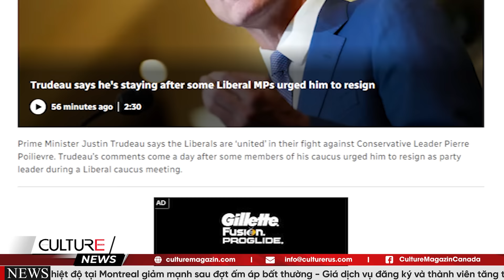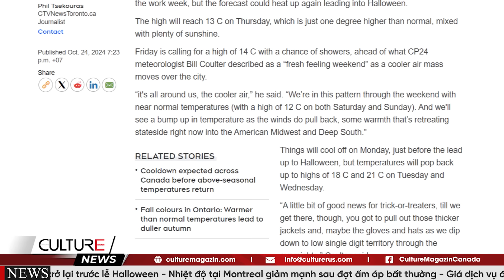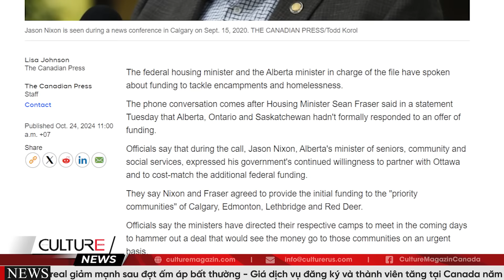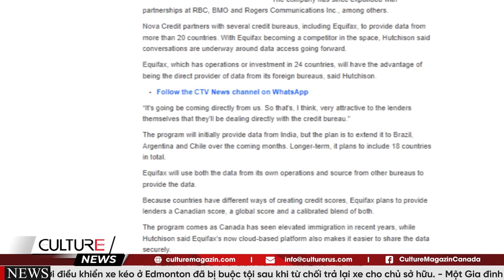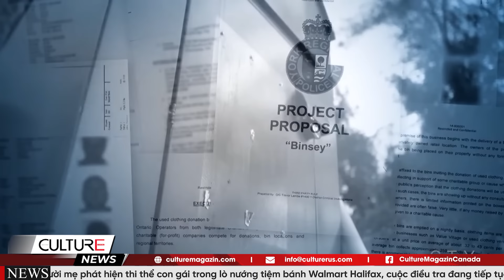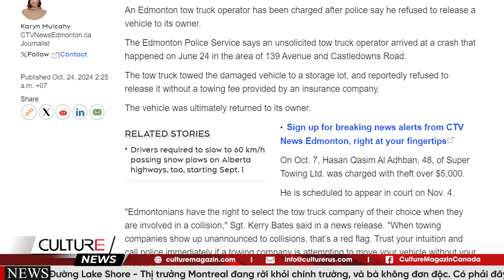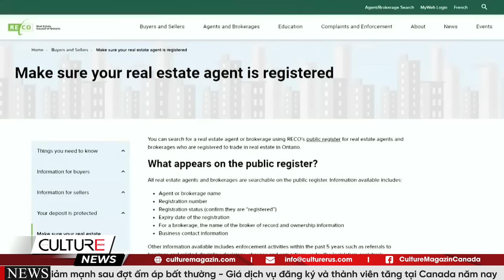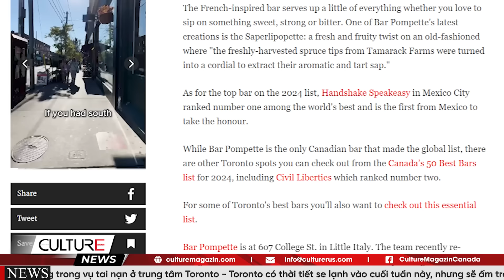🔴Trudeau GIẢM MẠNH nhập cư Canada; Giảm lãi suất lớn tháng 12 'hầu như chắc chắn' | TIN CANADA 24/10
🔴 TIN CANADA 24/10: Trudeau GIẢM MẠNH nhập cư Canada; Giảm lãi suất lớn tháng 12 'hầu như chắc chắn'

Tin Canada:
- Trudeau công bố cắt giảm mạnh nhập cư Canada
- Trudeau kiên quyết giữ chức lãnh đạo sau cuộc nổi dậy trong nội bộ Đảng Tự Do
- Cắt giảm lãi suất lớn vào tháng 12 'hầu như chắc chắn': Benjamin Tal của CIBC
- Bốn Người Thiệt Mạng Trong Vụ Tai Nạn Kinh Hoàng của Tesla trên Đường Lake Shore
- Thị trưởng Montreal đang rời khỏi chính trường, và bà không đơn độc. Có phải đây là bầu không khí độc hại đối với phụ nữ?
- Alberta khuyến khích người dân tiêm vắc-xin
- Hơn 10 triệu người Canada sống trong những ngôi nhà có 'radon cao
- Alberta, Ottawa thảo luận về việc tài trợ cho người vô gia cư, dự kiến ​​sẽ có thêm nhiều cuộc đàm phán trong những ngày tới
- Hội đồng Vancouver cho phép cảnh sát tiếp cận camera giao thông
- Cư dân West Vancouver thất vọng với phản ứng của quận sau cơn bão
- Người mẹ phát hiện thi thể con gái trong lò nướng tiệm bánh Walmart Halifax, cuộc điều tra đang tiếp tục
- Equifax ra mắt chương trình tìm kiếm điểm tín dụng nước ngoài cho người mới đến
- Hơn một nửa người dân Canada không biết về tình trạng bế tắc tại Hạ viện
- Ontario thúc ép chính phủ liên bang cấp thêm tiền chăm sóc trẻ em khi một số đơn vị hoạt động vì lợi nhuận phản đối
- 5 triệu người lớn không có bác sĩ gia đình, nhưng phẫu thuật đã trở lại bình thường
- Thị trường xe cũ dự kiến ​​sẽ thiếu hụt nguồn cung khi ít xe hết hợp đồng thuê được trả lại
- Bạo lực và tranh giành quyền kiểm soát trong ngành quyên góp quần áo